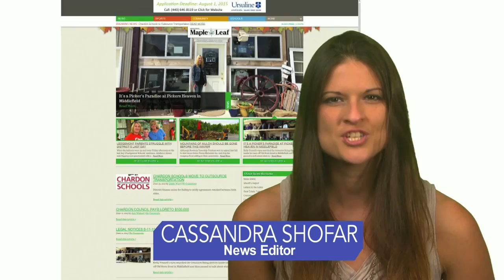Berkshire Pep Band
The Berkshire High School pep band played during the girls varsity soccer match against Harvey. What an effort by these students!